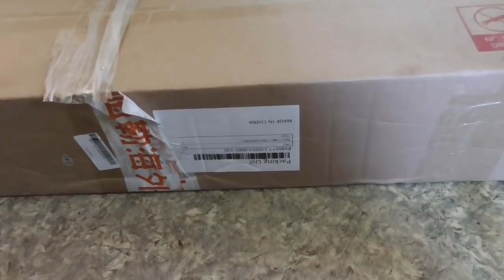НАША МЭРИ С ОБНОВКАМИ. Ольга Чернова.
В начале июня у нас появился маленький щенок - кавказеныш. Теперь вы сможете увидеть жизнь нашей Мэри.
Предыдущие видео о жизни щенка смотрите по ссылкам –
Наша Мэри. Знакомство с кошкой не получилось.
Знакомьтесь - моя маленькая Мэри!. 8 июня.